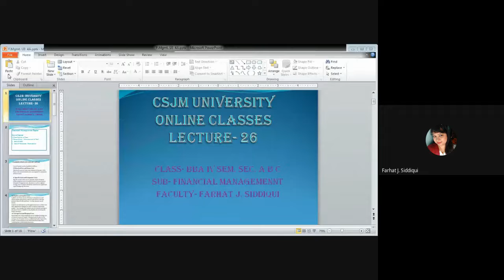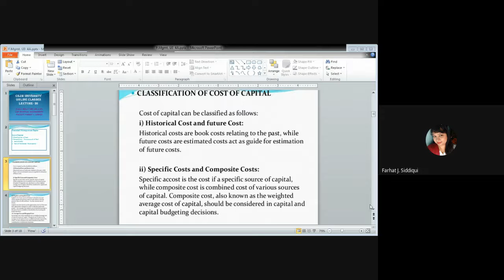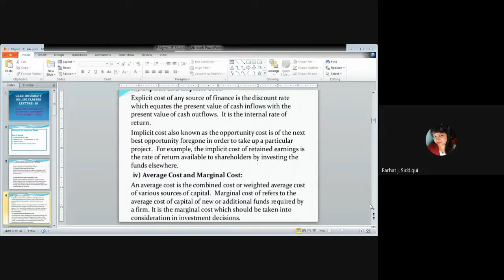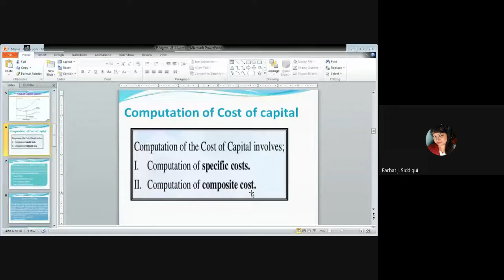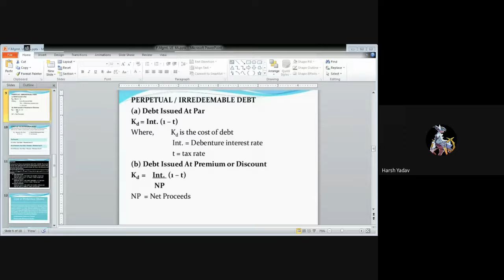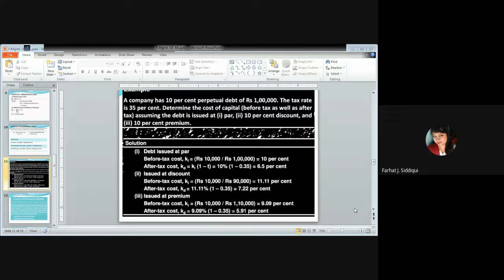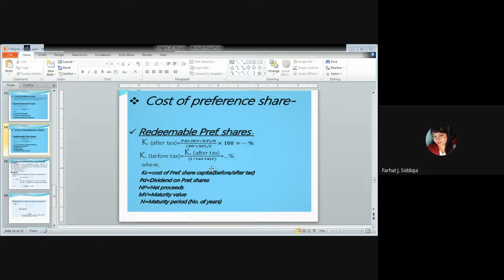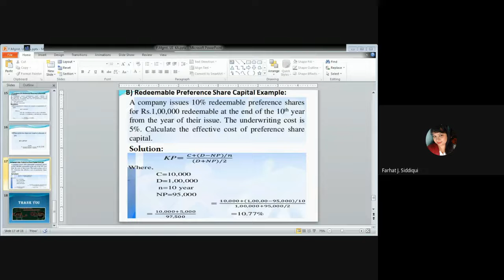Fin.Mgmt.4 Sem.| Unit 3| Lecture 4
Computation of Cost of Debt and Pre.Share capital